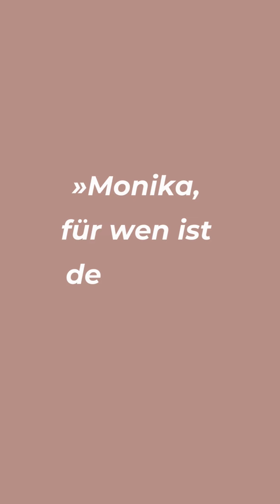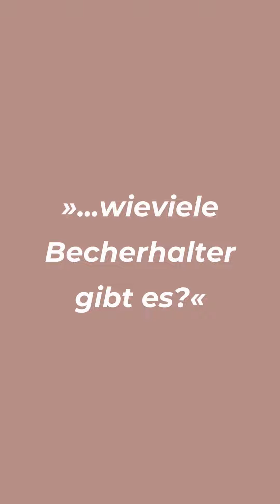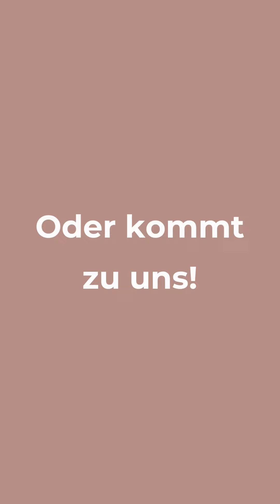Cybex Priam im Kinderwagencheck 2023 - Was macht Cybex so besonders?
2 Gäste bei "Kleine Frage" 📹

1. Monika
2. der Cybex Priam 😄

Monika ist unsere Ansprechpartnerin bei Cybex und wer könnte Euch besser erklären, was der Premium-Kinderwagen so alles drauf hat?

Wenn Ihr noch weitere Fragen zum Priam habt oder in dieses Videos gerne mal ein spezielles Produkt oder Thema besprochen haben wollt, schreibt uns einfach in den Kommentaren!

Kleine Fabriek • Dein Kidsconceptstore und Onlineshop für Baby, Kids & Family.

Entdecke bei uns die neuesten Trends rund um Kinderwagen, Kinderzimmer, Deko und Accessoires und besuch' uns doch mal in den schönsten Babyläden Berlins.

📍Gotenstraße 64 in Berlin-Schöneberg; Telefon: 030 / 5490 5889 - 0

📍Kastanienallee 63 in Berlin-Mitte; Telefon: 030 / 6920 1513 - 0

📦 Versandkostenfreie Lieferung ab 100€.